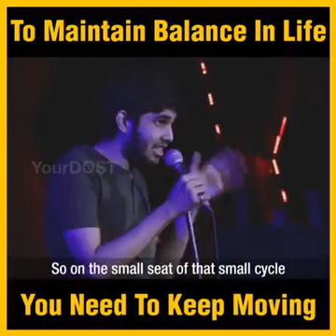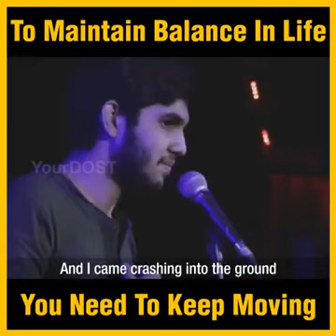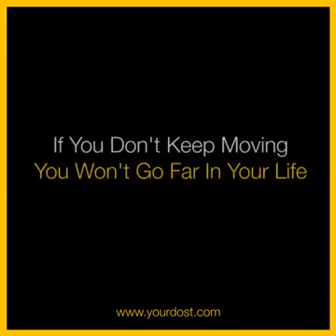17 September 2018